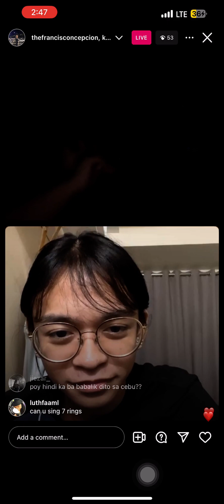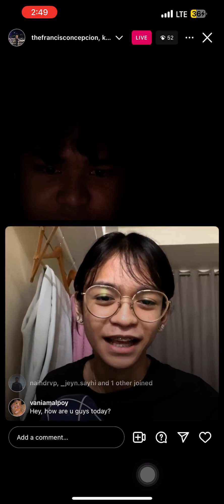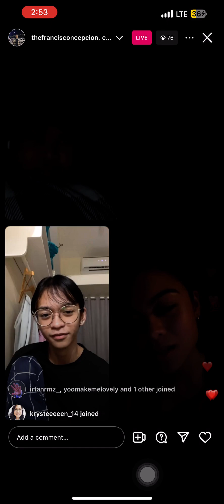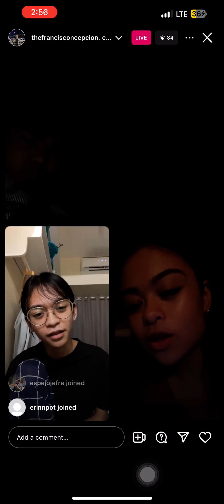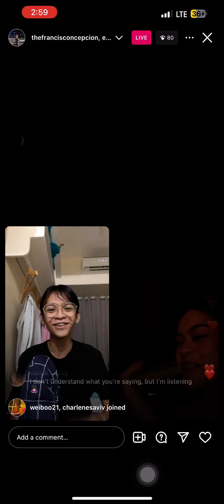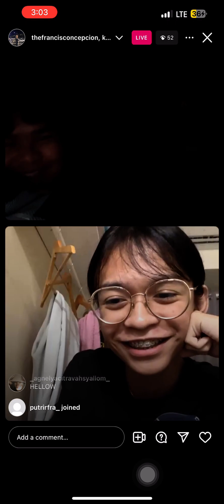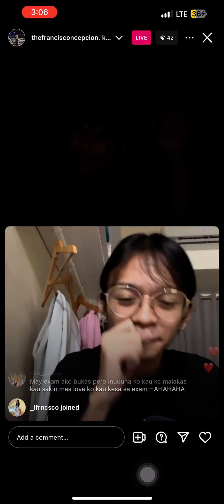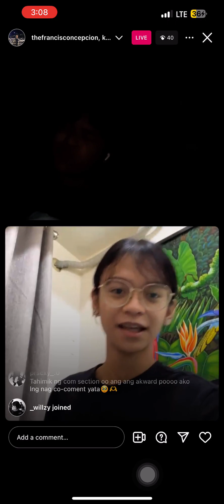TNT Boys | Keifer Sanchez and Francis Concepcion - IG LIVE with Esang de Torres (march 13, 2024)